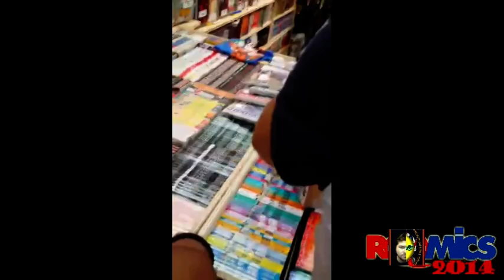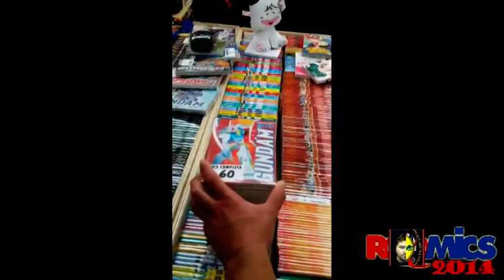ROMICS 2014 autunno (by Davide Baldo)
Il Romics d'Autunno 2014 vissuto da Davide e Cristian nella giornata di Sabato 4 ottobre. L'incontro con Giaffy e Alex Kal-El.